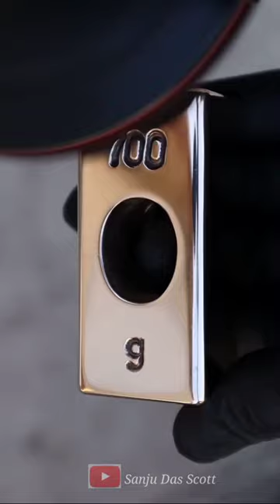✨Casting Copper hammer out of Serap.. copper hammer # viral shorts#subscribe